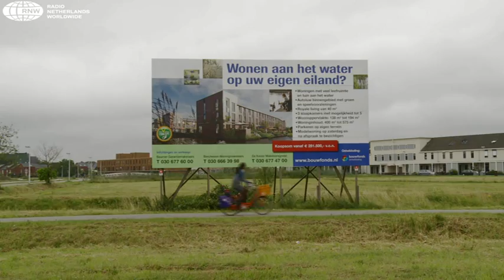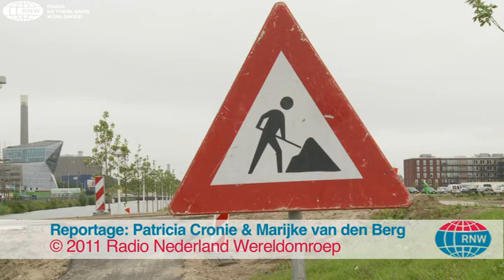Wonen in een Vinexwijk: Hemel of Hel?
Brede straten, goedkope huizen en wonen aan de rand van een grote stad. Leven in een nieuwbouw wijk klinkt prachtig, maar niet als het werkverkeer je van de sokken rijdt, fietspaden zandwegen zijn en er geen fatsoenlijke winkel in de buurt is.
Marieke Dubbelman is woont nu 6 jaar in zo'n typische vinexwijk, de Utrechtse nieuwbouwijk Leidsche Rijn. Ze ergert zich dat de voorzieningen nog steeds niet op orde zijn. Om wethouders en projectontwikkerlaars te laten zien hoe het is om te wonen in een wijk in aanbouw heeft zij de Vinexperience bedacht.
Patricia Cronie pakte de fiets en reed langs de obstakels in deze wijk in aanbouw.